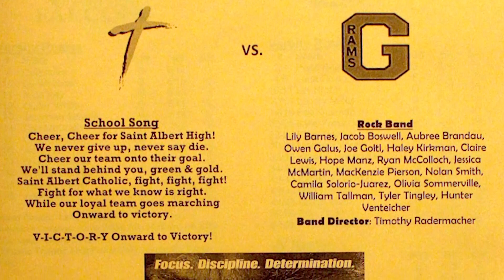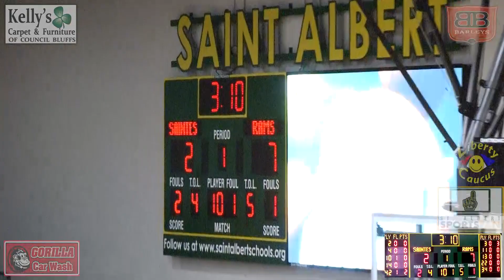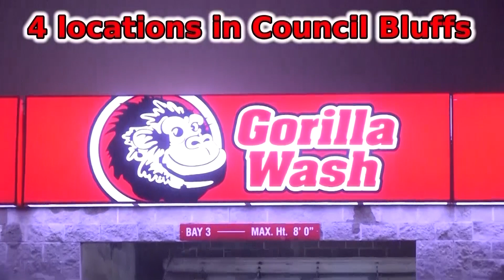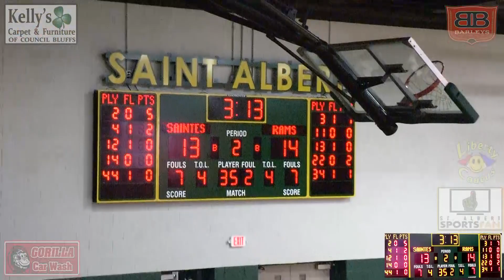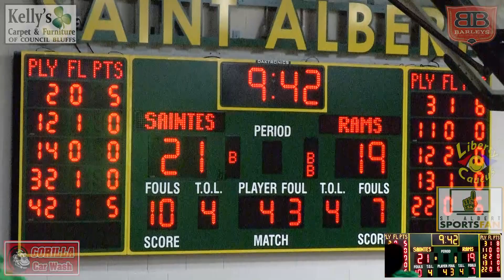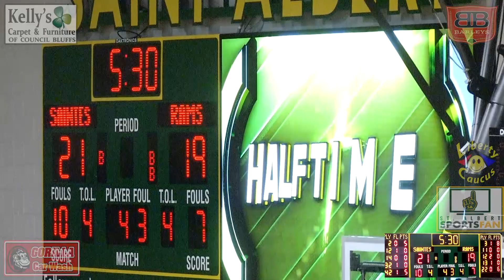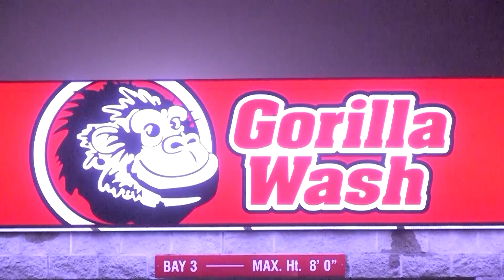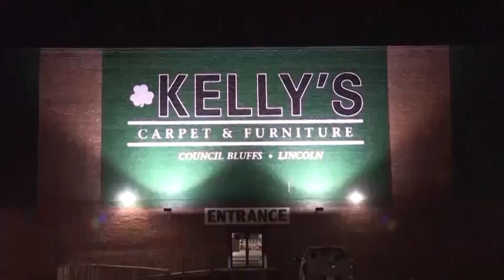Co. Bluffs St. Albert Catholic Saintes Varsity Basketball vs Glenwood Rams 2-3-2022